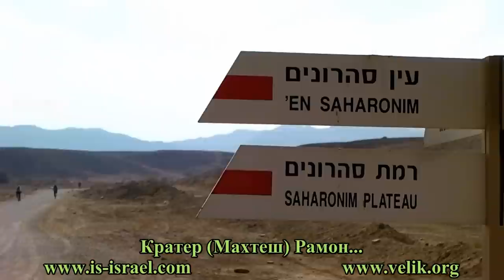Велопоход: Кратер (Махтеш) Рамон через Маале Нуах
Пустыня Центральный Негев. Израиль, 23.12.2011.